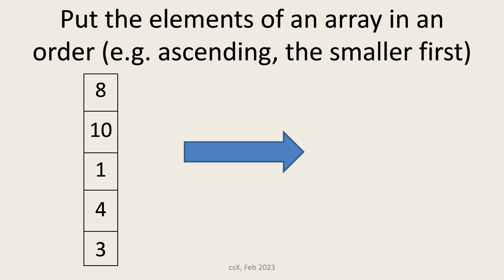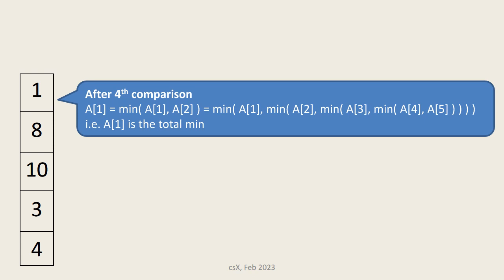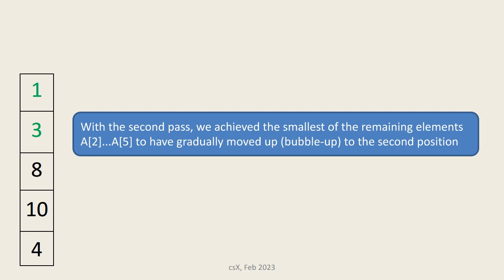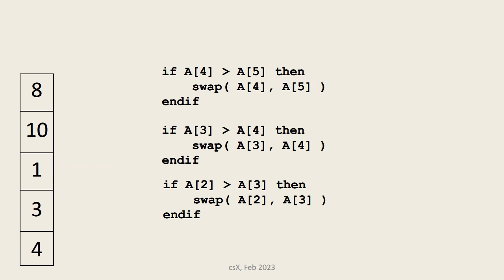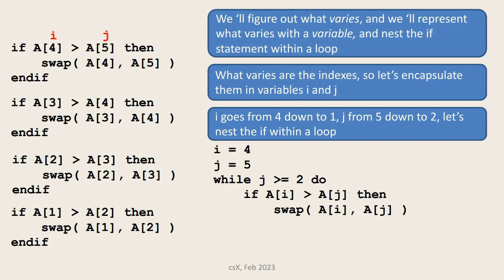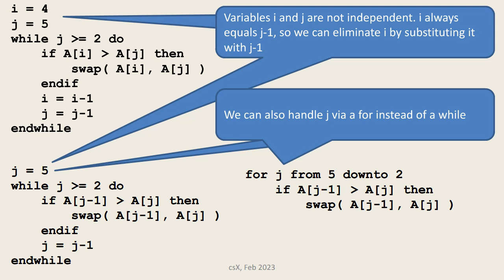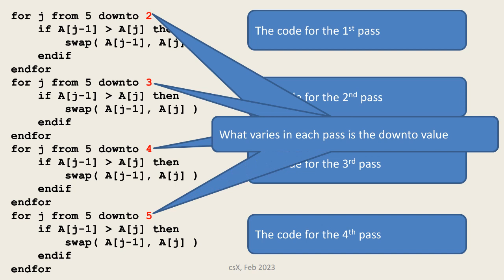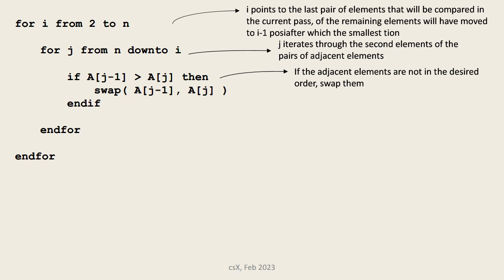Bubble sort explained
From visual to code: a bottom-up approach